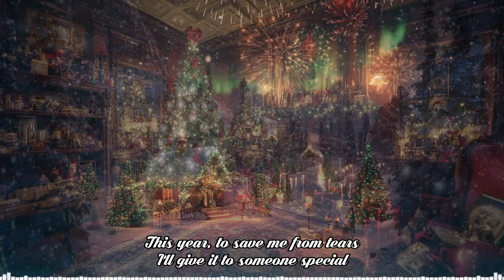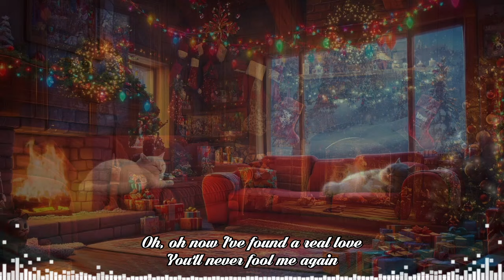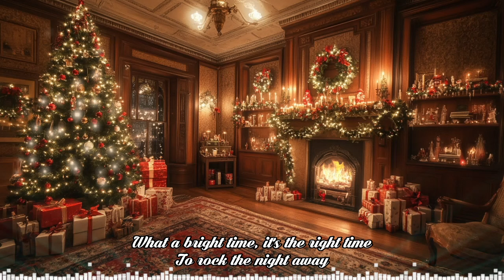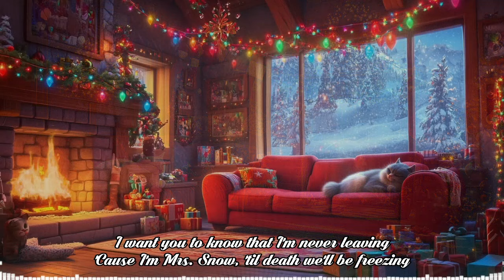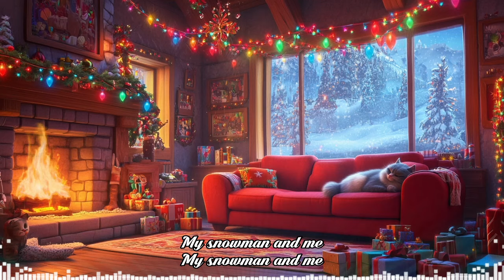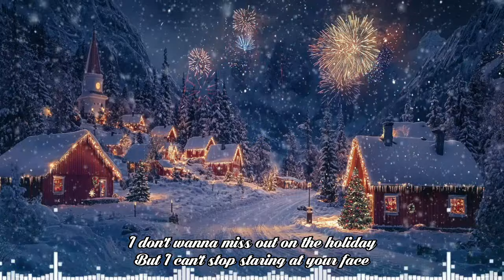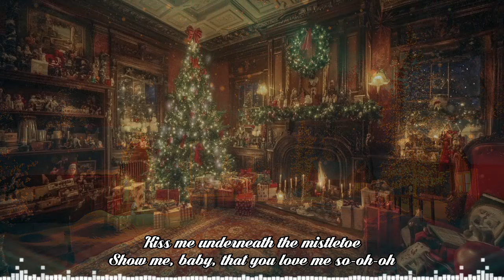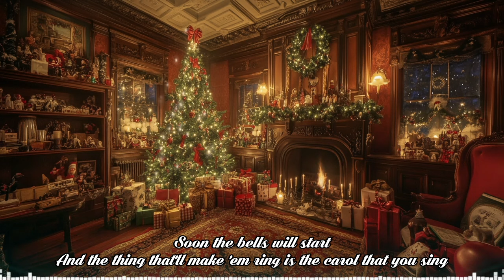Beautiful Christmas Music 2024 ⭐ Merry Christmas 2024 ⭐ Enjoy the Ultimate Christmas Hits Playlist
[00:00:00] - Last Christmas
[00:03:05] - Jingle Bell Rock
[00:05:30] - Snowman
[00:08:21] - Feliz Navidad
[00:10:57] - Mistletoe
[00:14:19] - It's Beginning To Look A Lot Like Christmas
[00:17:21] - O Holy Night
[00:20:47] - Santa Tell Me
[00:23:35] - The First Noel
[00:26:12] - We Wish You A Merry Christmas
[00:28:56] - Silent Night
[00:31:58] - A Holly Jolly Christmas
[00:34:33] - Merry Christmas
[00:37:32] - Deck The Hall
[00:39:56] - Happy Christmas
[00:43:04] - It's Beginning To Look A Lot Like Christmas
[00:46:10] - Jingle Bells
[00:48:53] - Rockin' Around the Christmas Tree
[00:51:53] - Rudolph the Red Nosed Reindeer
[00:54:59] - Sleigh Ride
[00:57:17] - Santa Claus is Comin' to Town
[01:00:39] - Someday at Christmas

🔔 We always bring you the best music to relax while working, always accompany us to enjoy the best.
🌼 We try to find the best and most enjoyable music for you! We hope to make your day better with the music we share! Peace of love and music.

If you're looking to chill, Come with me !
© Magic Music ☞ Do not Reup
Copyright by Luv. Do not reup!
Any questions, please contact the email below